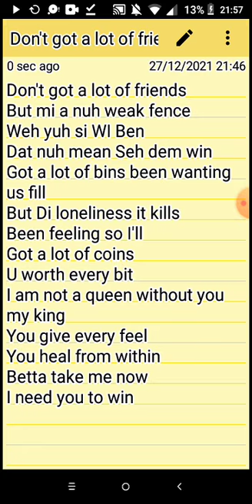Fleeting Love 🎶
🛸 Eclectic Brooding Singer & Songwriter 🎶

NAMASTÉ! 🙏👁️☀️
Creating contents of interest that are musical in nature for you to love and enjoy.
Buy me ☕?!